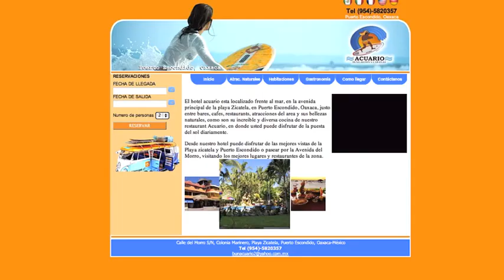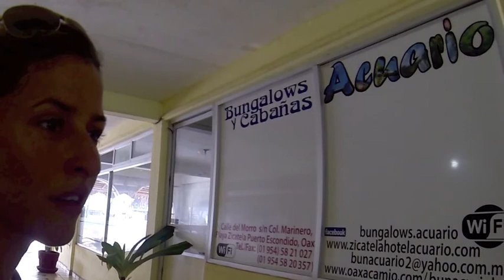HOTEL ACUARIO Y RESTAURANTE PLAYA